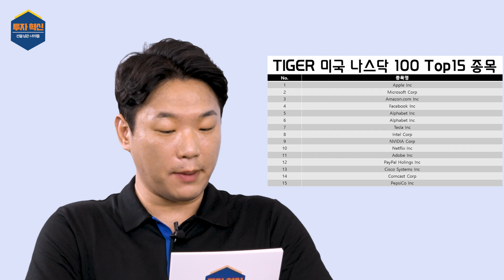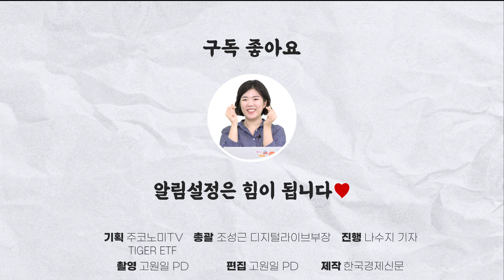혁신 기업들은 왜 실리콘밸리에 모여있을까? / 투자 혁신-선을 넘은 녀석들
*이 영상은 미래에셋자산운용으로부터 금전적 지원을 받아 제작했습니다.

구글 인텔 AMD 애플 퀄컴...
나스닥 주요 상장사와 혁신기업이 모인 실리콘밸리
세계적인 혁신이 일어나는 이 곳은
언제, 어떻게 생겨났을까요?

괴짜천재 쇼클리밑에서 탈출한 8명의 젊은이들
'8인의 배신자'가 창업한 페어차일드 반도체
여기서 만들어진 실리콘밸리 혁신의 구조에 대해 알아봅니다.

✔골라보기
00:00 인트로
00:50 실리콘밸리에 몰린 나스닥 상장사
01:38 실리콘밸리에 실리콘을 처음 들여온 사람
06:18 '8명의 배신자'의 탄생
09:02 페어차일드 반도체 설립
11:31 실리콘밸리 성공방정식을 만든 페어칠드런
15:47 아웃트로